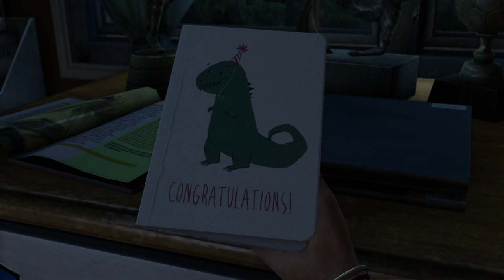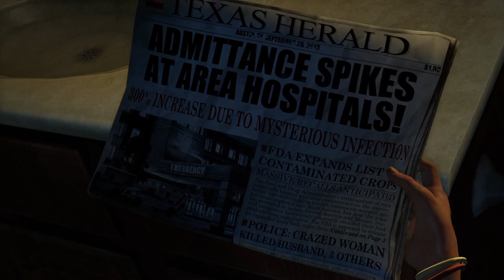The Last of Us Remastered: Prologue Meeting Sarah And Joel + Joel Kills Jimmy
Prologue Part 1